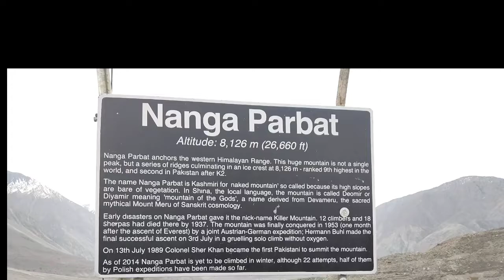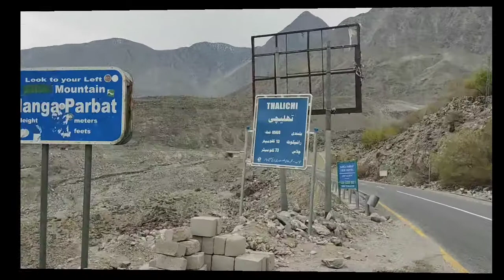NANGA PARBAT HISTORY | KILLER MOUNTAIN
NANGA PARBAT has very tragic history. it's also called killer mountain because of its dangerous climbing routes.
it's one of the unpredictable mountains of the world. it is 2nd largest in Pakistan and 9th largest mountain in the world.